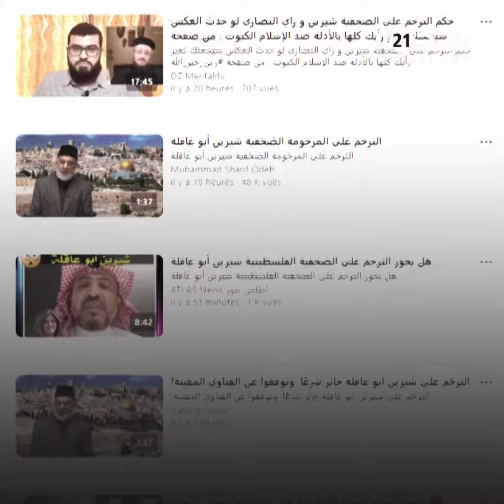هل يجوز الترحم على شيرين أبو عاقلة كونها غير مسلمة ؟